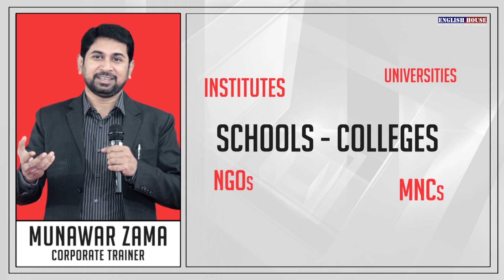I Can Never Forget Munawar Zama Sir | Personality Development Workshop At Ajmal Foundation Assam